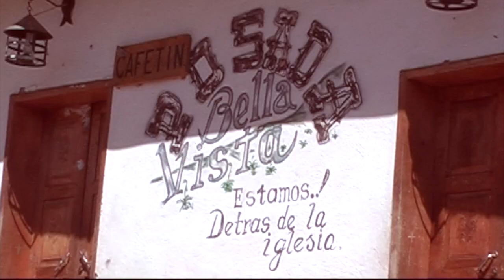Robert Rossi - "Los Nevados 1" (Sierra Nevada - Venezuela)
Venezuela 2008 - Images et montage : Robert Rossi - Commentaires : Bernard Ribet - Avec : Cathy Caillol.